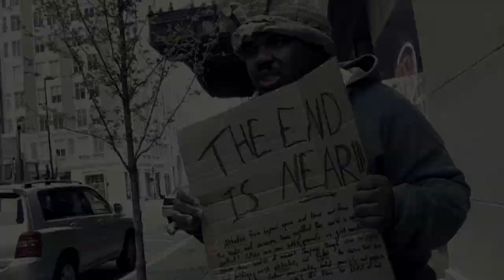Monsterpocalypse The Movie Trailer (HD) - By Team Covenant